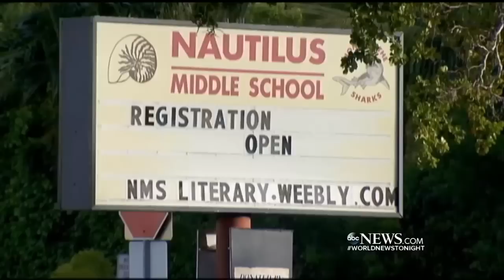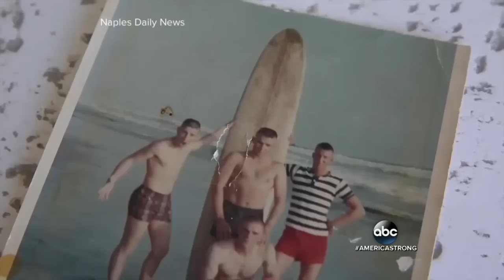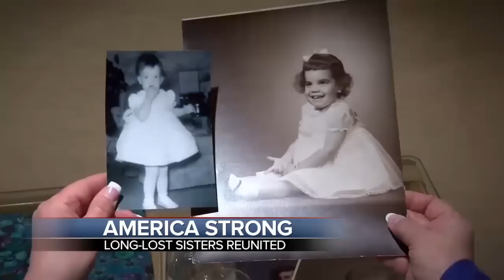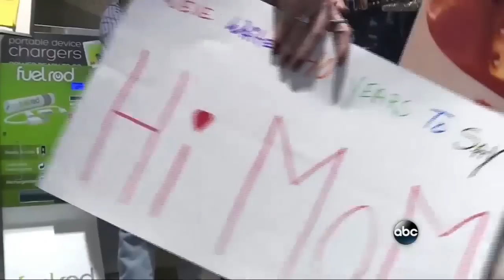Remarkable Reunions: 8 Stories of Loved Ones Finding Each Other | ABC News Remix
In celebration of the twin sisters that were reunited on GMA - here are a few more remarkable reunions stories that have pulled at our heart strings.